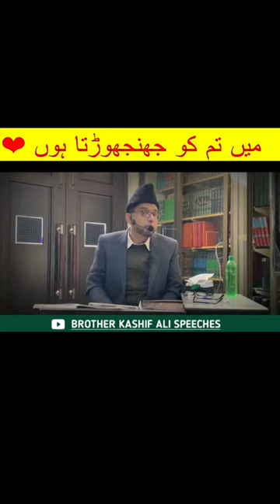Mjhay apki akhirat ki fikar hai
Mjhay apki akhirat ki fikar hai. Men apko ghaflaton men ghiray rehnay nhen de sakta.